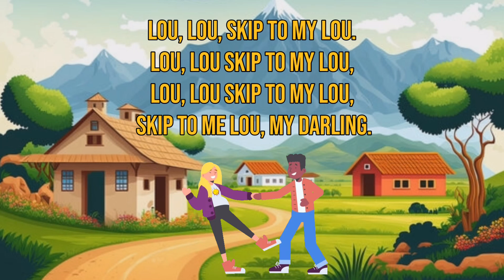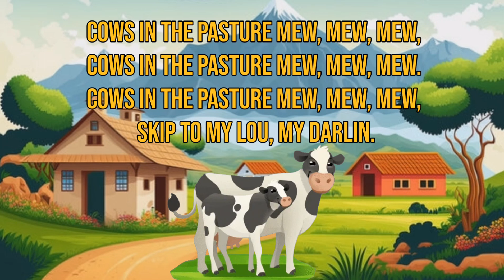SKIP TO MY LOU.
SKIP TO MY LOU. SCOTTISH SONG.